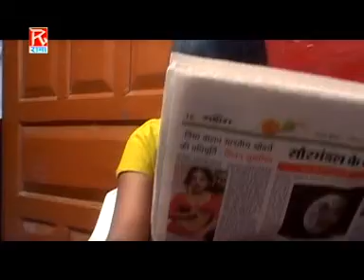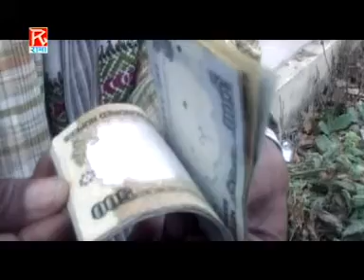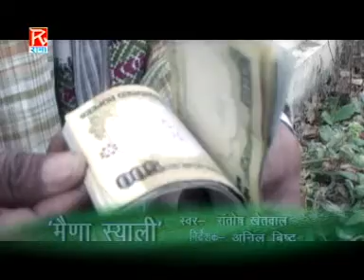चौपट हवै ग्याई # Chopat Hawai Gayai # Uttarakhandi Garhwali # Maina Syali # Santosh Khetwal